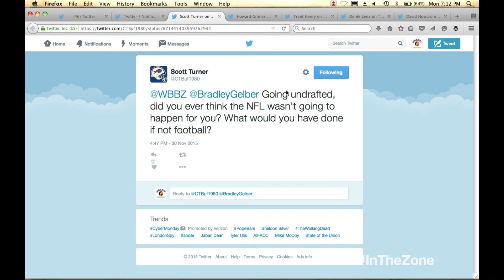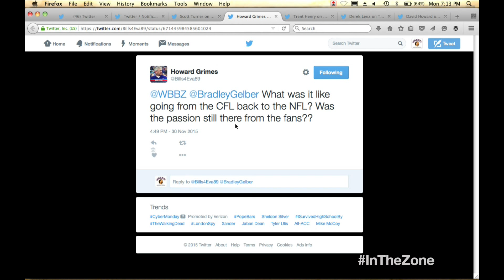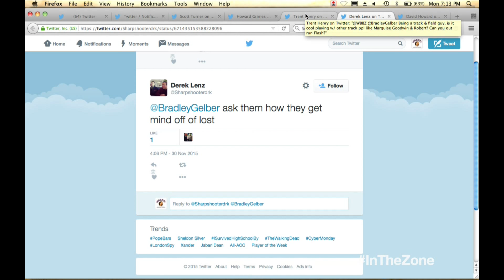In The Zone 11-30 Marcus Thigpen